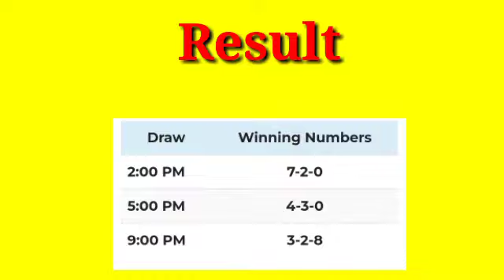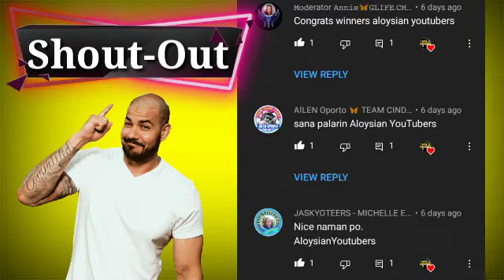NOVEMBER 08, SWERTRES HEARING NA DAPAT MONG BUGHAIN LALO NA ANG ISA JAN | Khennes TV